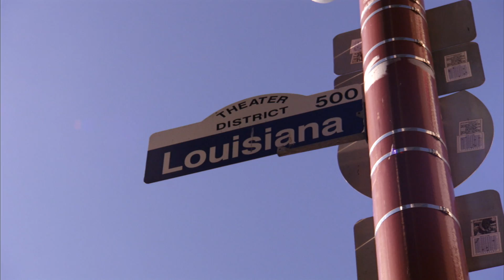ART HOUSTON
BILL SHOWS OFF HIS HOMETOWN'S ART /  HOUSTON